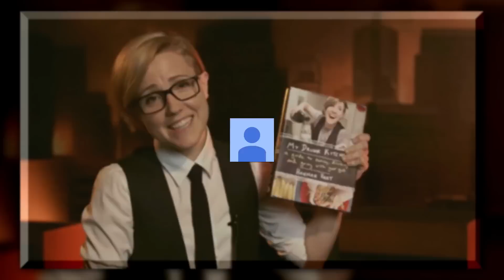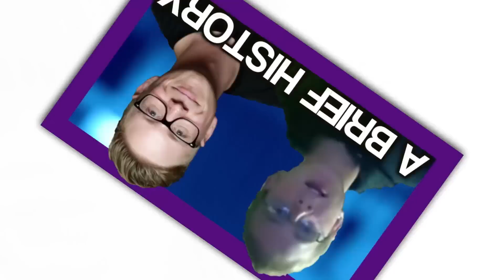The History Of Hannah Hart | A Brief History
YouTube is a place where pretty much anyone can find success. A fact that Hannah Hart found out first hand when she created her show "My Drunk Kitchen." Several years, 2 best selling books, and millions of views later, I decided to take a look back to see how it all got started!